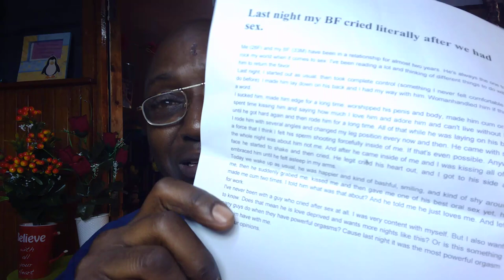Mke akibambadilishia mumewe ladha ya tendo la wananandoa mume atatoa machozi matamu ya kukumbukika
UKIJUA mambo matatu wakati yapo 17 utaboa sana kwa  uhusiano wa muda mrefu.
Karibu KWA ushauri kwa njia ya simu unalipia mpesa Tsh 5000 AU Ksh250 ukitaka MADOIDO NA MAUTUNDU MPYA KABISA ya ufanisi katika tendo la ndoa ili kumfanya mpenzi wako asiboreke na wewe mmchakato uko hvi :KUPATA video clips na majarida 2 LIPIA m pesa sh 10,000 kwa namba 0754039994 itasoma .WAKENYA Ksh500 itasoma PAUL NELSON MWAIPOPO KISHA nitumie kwa SMS anauani ya barua pepe(email) ya gmail kwa naMBA hiyo hiyo video clips zina mada zifuatazo 1 Maeneo 14 yakumshika mume alie uchi 2 Maeneo 17 ya kumshika mume alie uchi, 3MIKAO MUHIMU YENYE UTAMU WA TENDO LA NDOA,4JINSI YA KUNYONYA CHUCHU ZA MWANAUME,5Jinsi ya kunyonya matiti ya mwanamke,6JINSI YA KUNYONYA UUME KIUFUNDI,7 jinsi ya kunyonya na kulamba uke kiutamu utamu, 8 JINSI YA KUMBUSU MPENZI WAKO MWILI MZIMA ,9 Jinsi ya kumpizisha mkeo hadi arushe maji matamu, 10. Jinsi ya kufanya mwanaume apizi kwa kupiga kelele na miguno ya kimahaba,11 jinsi ya kuchezea uume kwa mikono yako,12JINSI YA KUCHEZEA KORODANI kwa mdomo( teabaging) NA KUTUMIA MIKONO 13 JINSI YA KUUBANA UUME KWA KUTUMIA UKE WAKO ,14 UJANJA WA KUFANYA MAPENZI NA MKE MNENE 15 JINSI YA KUFANYA MAPENZI NA MUME MNENE,16 Kunyonya na kuchezea uume uliosinyaa hadi usimame tena, 17JINSI YA KUWEKA MIGUU WAKATI WA TENDO LA NDOA, 18 JARIDA la jinsi ya kumfanya mwanaume awe mpole kama bata .19 KUWA JUU YA MUME KIUTAMU,20.KUMPIZISHA MKEO KWA MTINDO WA KATERELO….MKAO WA MKE JUU MUME CHINI NA UFUNDI WAKE.21 MKAO unaosugua kisimi cha mkeo kirahisi,22. Kumfanyia massaji mpenzi kimahaba na kumfanya atulie na wewe. 23 KUMSAIDIA mume asimamishe uume kirahisi 24,MAENEO maalum matatu ya kuchezea kwa mkono au ulimi..25 MNOGESHO wa kusababisha magoli matatu, 26 KUMUWEWESESHA MUME 27 MUWEWESESHO UNA TASWIRA HII ,28 Kubugia korodani za mumeo kiufundi 29 MNOGESHO WA KUTEKENYA UUME KWA ULIMI 30. UKATIKAJI KIUNO KWA MWANAMKE, 31 IBANE VIZURI MIGUU YAEO 32.chukua dudu jiingizie,33 KUSUGUA KICHWA CHA UUME KWA UKE(MPYA KABISA)  NI Video  Za maelekezo BY DR PAUL MWAIPOPO wa CLINIC YA AFYA MAPENZ